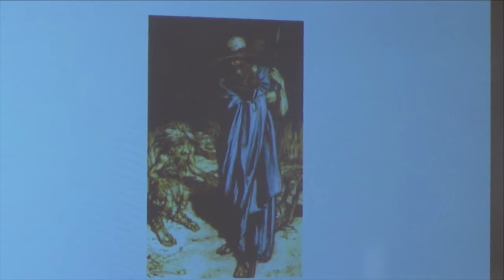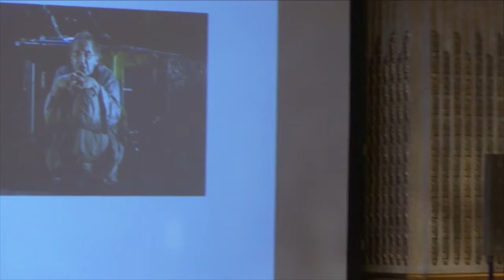Ringhörnan - introduktion till Nibelungens ring 27 maj 2017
"The Truth about Siegfried" - introduktion med Wagner-experten, journalisten och författaren Barry Millington.
Direktsändes inför Siegfried 27 maj 2017 på Facebook.